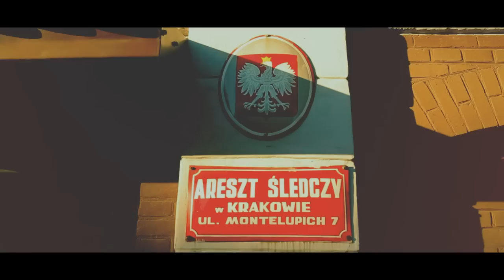OMERTA - MOJE MIEJSCE